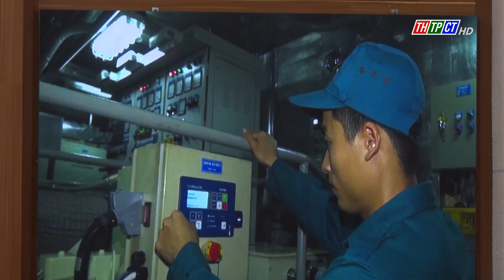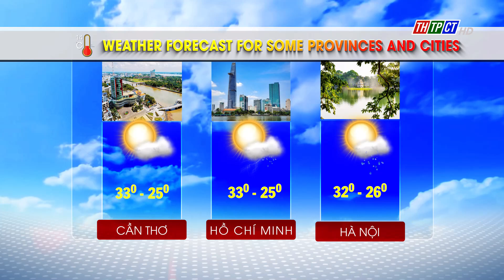Cần Thơ news 14/8/2024 | Cần Thơ TV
Headlines:
- City leaders worked with Bình Thủy and Ninh Kiều districts on the progress of site clearance for the National Highway 91 Upgrade and Expansion.
- The meeting on the progress of proposing the Mekong Delta Climate Change Resilience and Integrated Transformation Project, using loans from the World Bank.
- City students will start the new school year as early as 2 weeks ahead of Sept.5th.